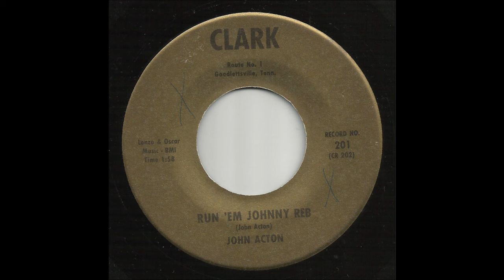John Acton - Run 'Em Johnny Reb